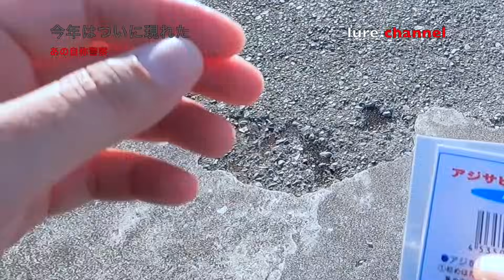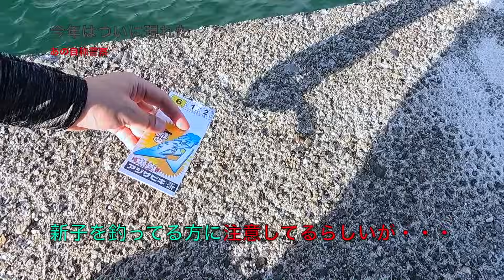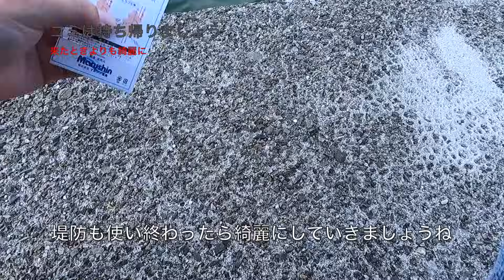【悲報】アジング中にあの警察が現れてトラブルを起こしていく＆良型アジング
アジングをしていると今年は漁港に現れました。巷ではいるいると前から噂になっていたエギング秋のシーズンに現れる新子警察らしいですがトラブルを起こしていくのはどうなんだと感じてしまう場面も、、

アジングではマズメの時間帯にデカアジ狙いでこんな感じのアジングアクションやアジング誘い方で狙ってみました。アジ釣り難しいですが水温が下がらなければ厳しい状況は続きそうですね

アジングロッド：コルトux542UL-S（オリムピック）
アジングリール：19ナスキーc2000shg（シマノ）
アジングライン：ダイソーPEライン0.3号（ダイソー釣具）
アジングリーダー：ダイソー道糸1号（ダイソー釣り具）
アジングリーダー結び方：FGノット
アジングスナップ：月下美人ライトゲーム エイトスナップ
アジングジグヘッド：月下美人タングステンジグヘッド（ダイワ）
アジングワーム：ガルプベビーサーディン（バークレイ）